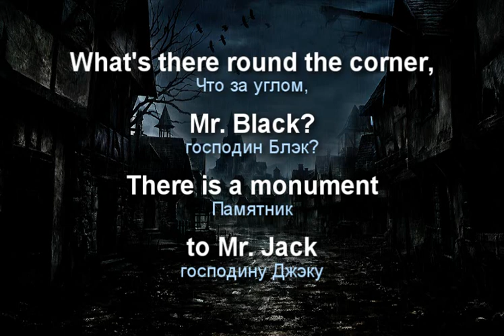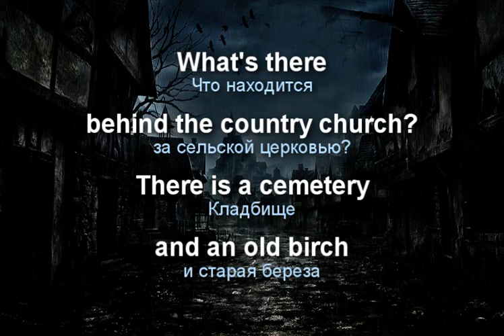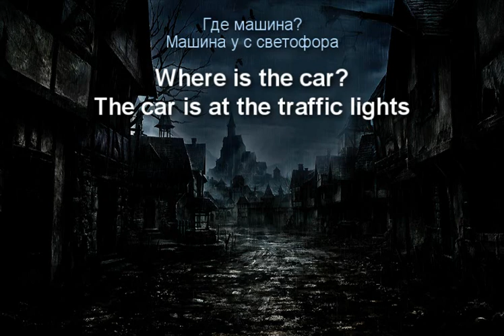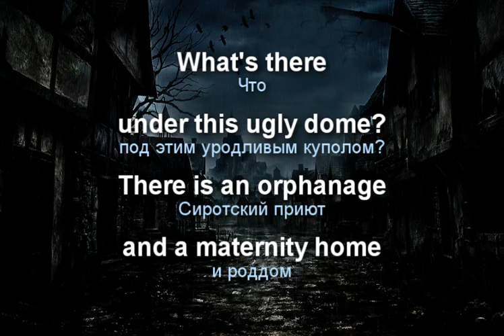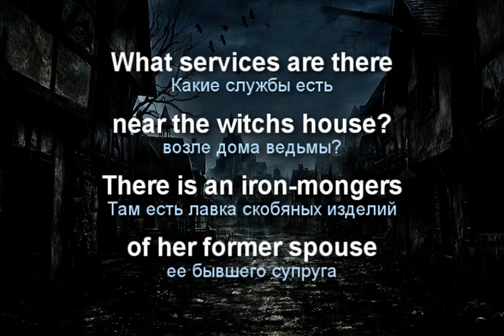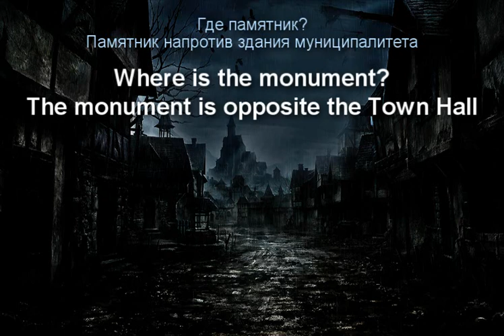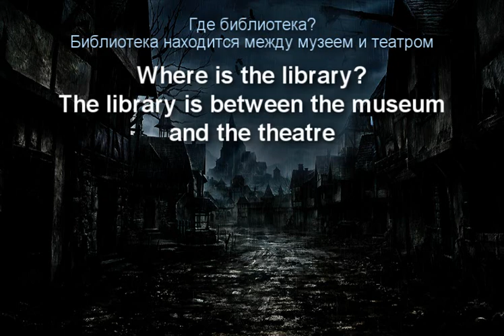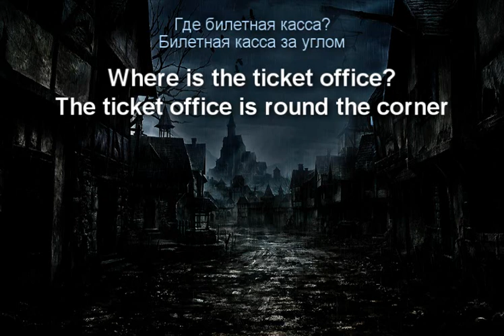Valery Solovov GrammarSngC06 "Whats there round"